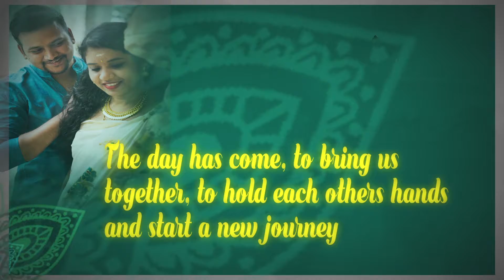Girish and Lisha Wedding invitation